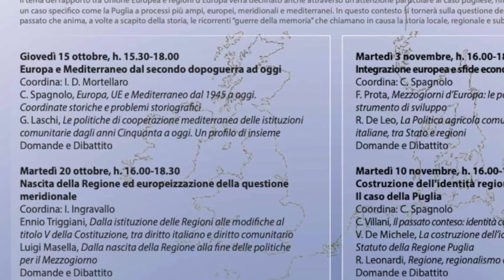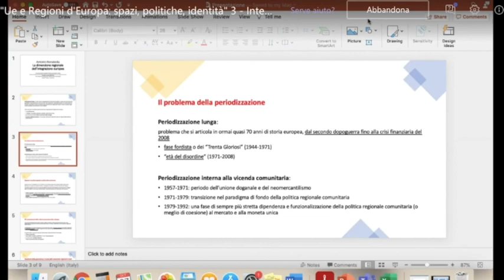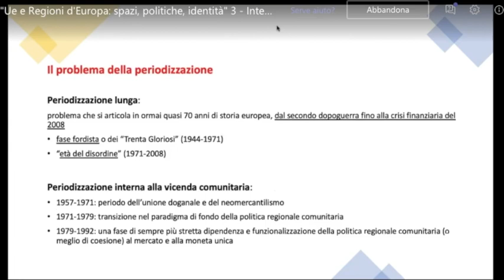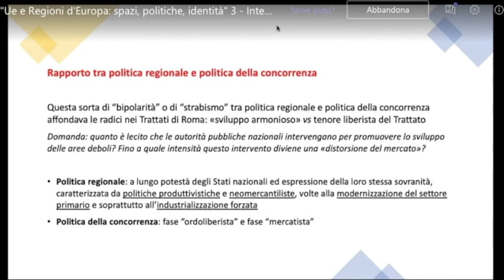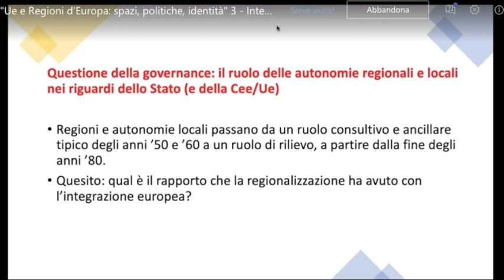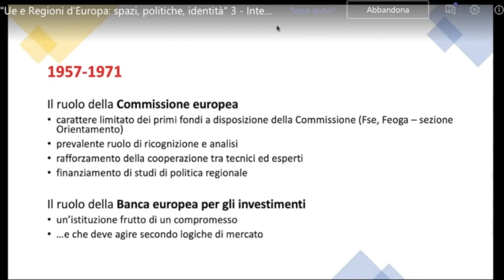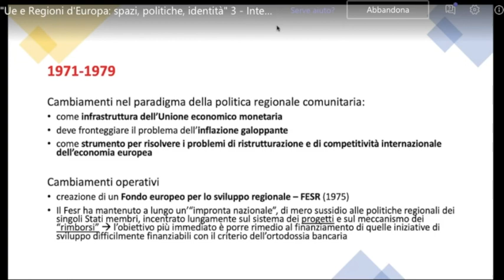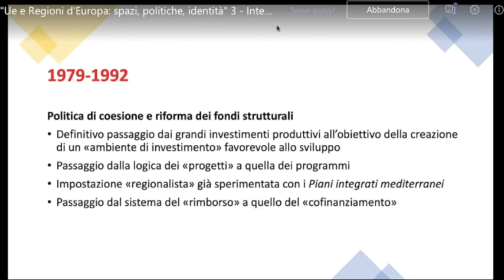"UE e Regioni d'Europa" 3.1 - Integrazione europea, politiche regionali e delle Regioni - a.a. 20/21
Interviene - A. Bonatesta, La dimensione regionale dell’integrazione europea.
Terzo seminario del Corso di formazione "Ue e Regioni d'Europa: spazi, politiche e identità", sul tema "Integrazione europea, politiche regionali e politiche delle Regioni".